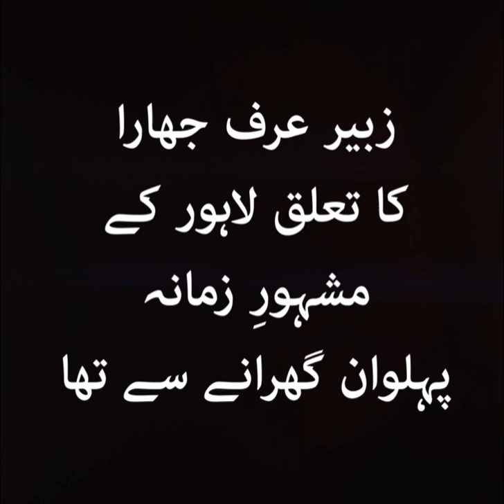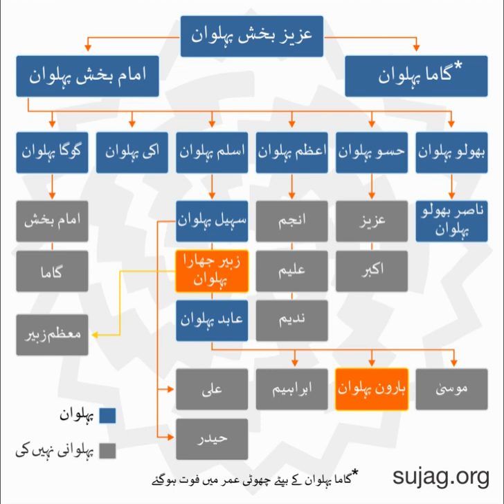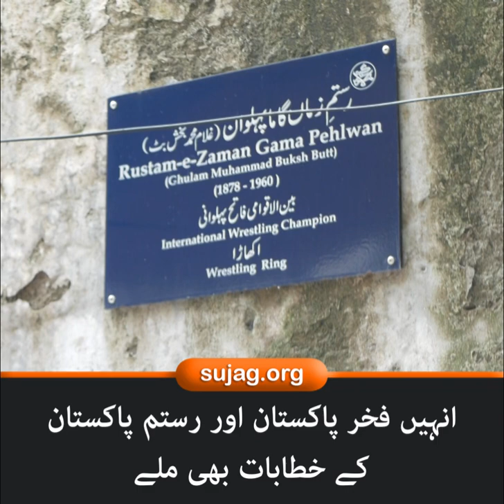Zubair Jhaara Pehlwan | A Perfect Wrestler | Sujag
Sujag Videos:
Sujag Videos is a multi-media digital platform based in Pakistan. It is focused on issues and communities that have been marginalized in the mainstream discourse. Team Sujag works to play its part in building a world that respects diversity, natural and human and holds high democratic ideals of equality and justice.